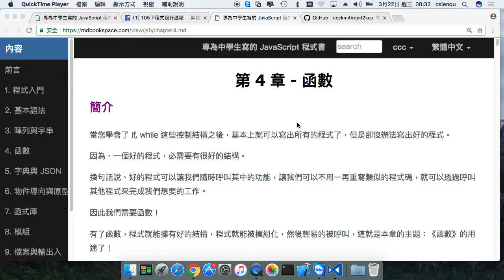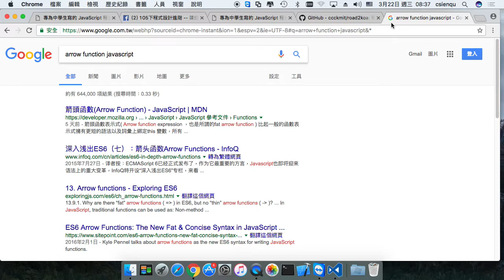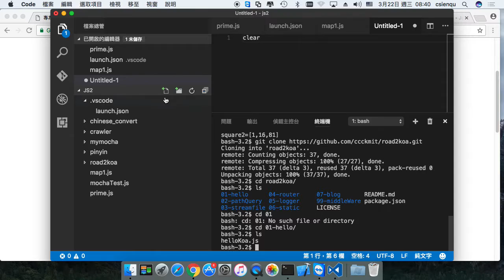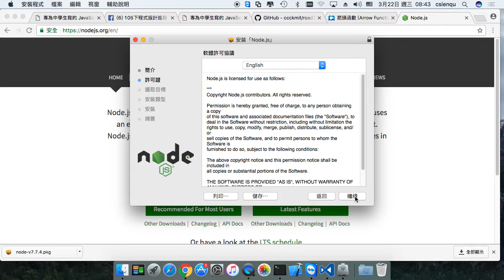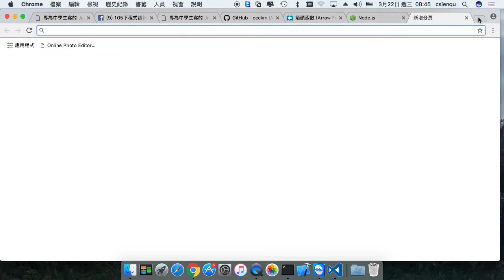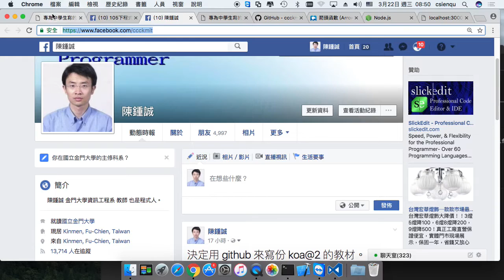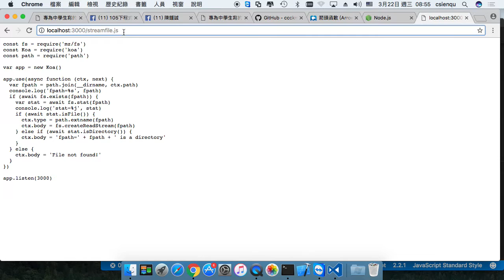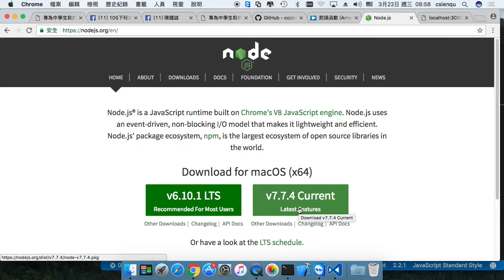Koa@2 入門範例 (1)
JavaScript/Node.js